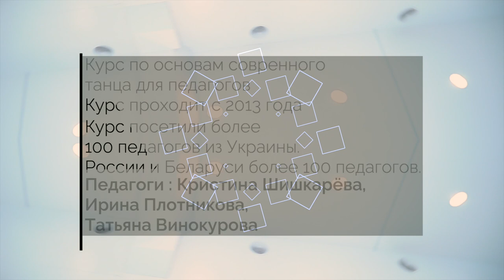Pro Teacher - modern jazz - курс для викладачів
Ви можете придбати
Повну версію курсу Pro Teacher modern jazz+конспект з поясненнями до комбінацій та лекції (педагоги Шишкарьова Крістіна, Винокурова Тетяна, Плотнікова Ірина) - це курс тривав 5 днів по 6 годин, основне потрапило у відео та у конспект із зауваженнями до комбінацій та інформ. яка була на лекціях.
Це чудовий методичний матеріал для практикуючих педагогів, з можливістю його подальшого розвитку протягом кількох років.